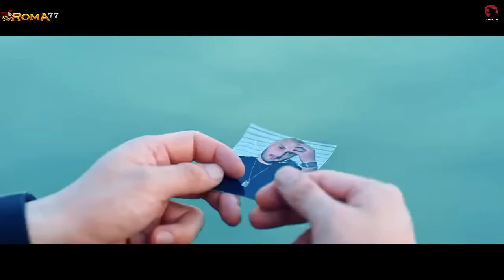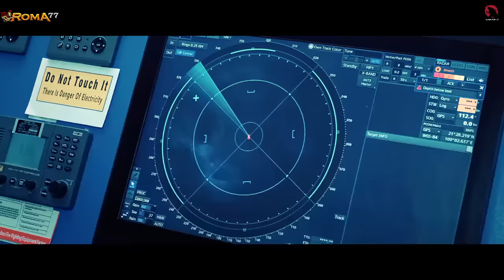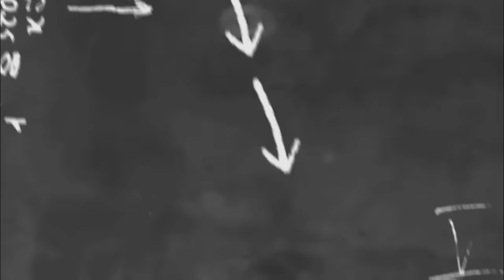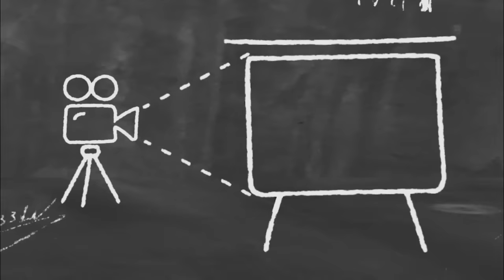MONSTER LAUT TERBESAR HASIL DARI KEGAGALAN EKSPERIMEN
Menceritakan seorang pria yang berjuang mencari keadilan perihal kematian pacarnya, yang mana kematiannya itu terjadi pada saat dia menyelidiki kejahatan yang dilakukan oleh kelompok penjahat, namun pada saat dia lagi mengumpulkan semua bukti2 kejahatan kelompok tersebut, tiba-tiba dia malah diserang oleh sekelompok ular hasil rekayasa genetik.